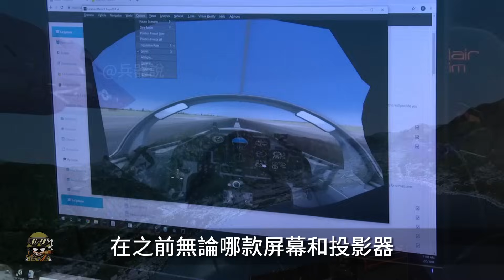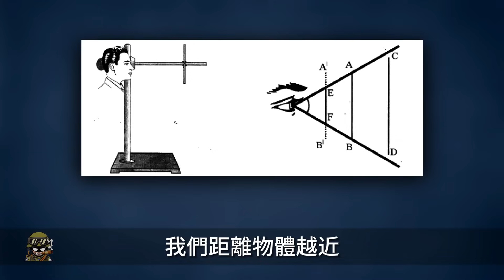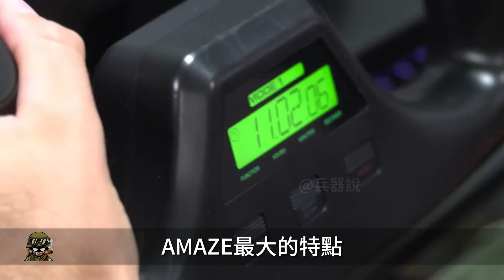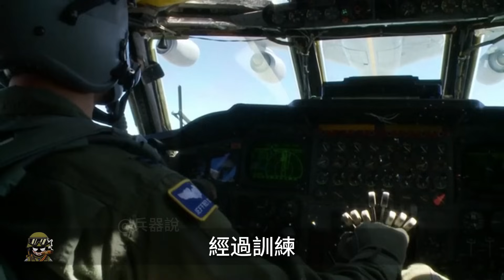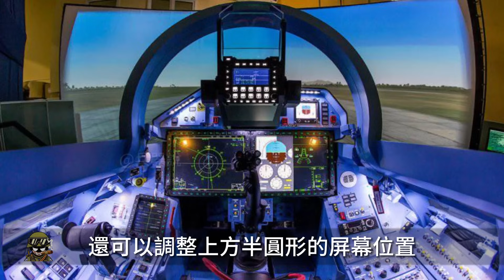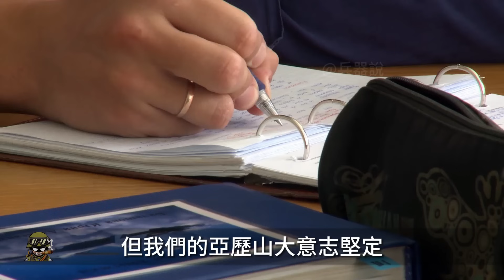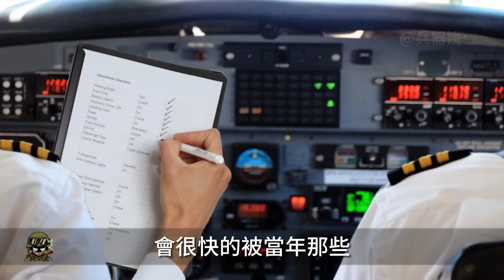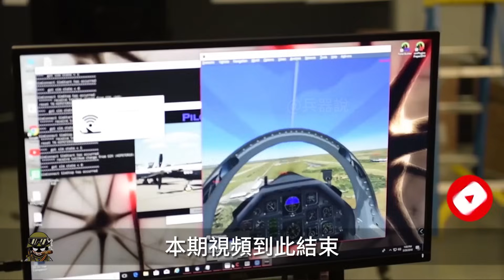洛馬公司新研發的Amaze模擬器，加入了元宇宙功能，以圖模擬最真實的戰場#洛克希德馬丁#Amaze模擬器#F35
00:00 前言
00:31 一塊神奇的屏幕
04:15 VR與AI
07:35 如何成為俄空軍

不久前
洛克希德馬丁公司
開發了一款戰斗機訓練設備
將其命名為AMAZE
據洛馬公司所說
這套系統僅倚靠一塊屏幕
就能讓人得到身臨其境的駕駛體驗
而且該系統還附加了元宇宙功能
這套系統到底AMAZE(神奇）在哪裡
這個元宇宙功能又是啥

not long ago
Lockheed Martin
Developed a fighter training device
Name it AMAZE
According to Lockheed Martin
The system relies on just one screen
Provides an immersive driving experience
Moreover, the system also has the metaverse function
Where is the AMAZE in this system?
What is the function of this metaverse?

熱兵器 洛克希德馬丁公司 元宇宙#《安德的游戲》AMAZE顯示系統 飛行員訓練系統 SIMRES Vr AI f35駕駛員 b-52轟炸機#俄空軍#米格35#Yak-152